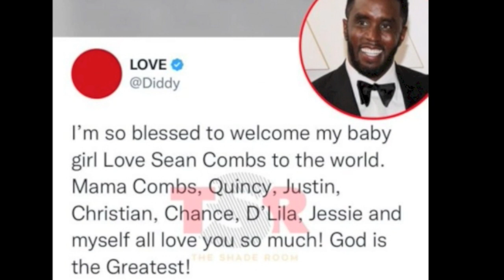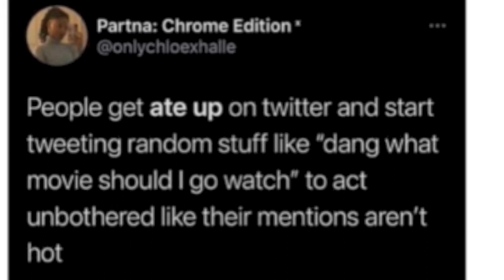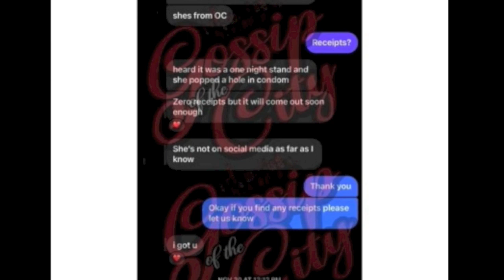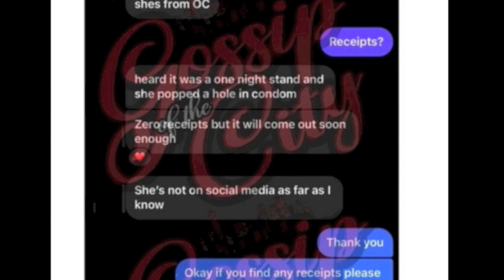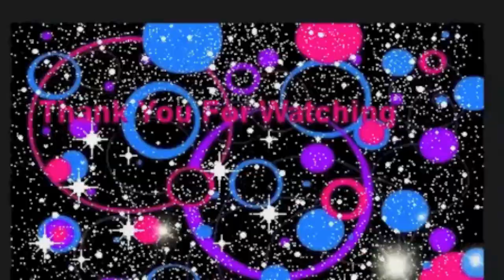Diddy Welcomes New Baby Girl Named Love Sean Combs Diddy's Had A One Night Stand, Yung Miami Respond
Diddy Welcomes newbaby Girl Named LoveSeanCombs Diddy's Had A One Night Stand, yungmiami Respond